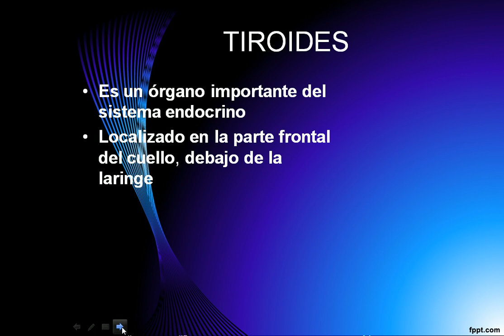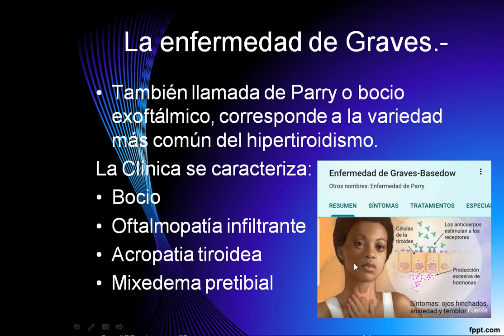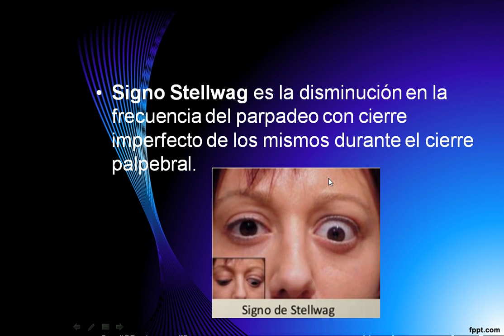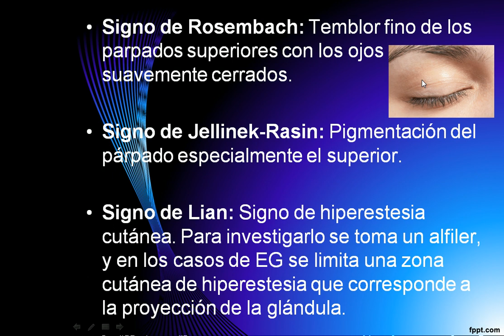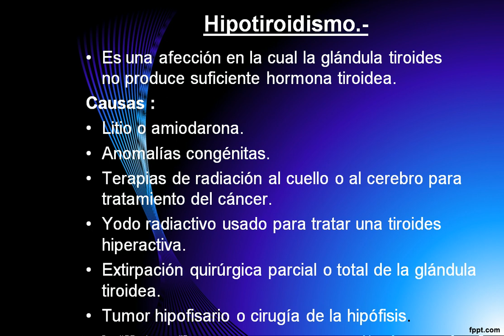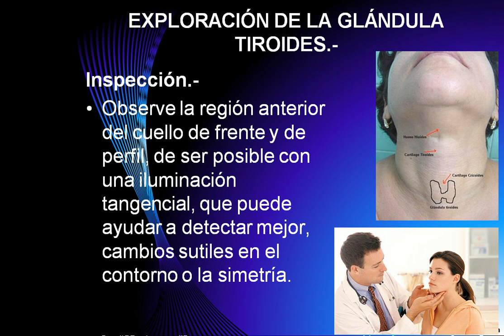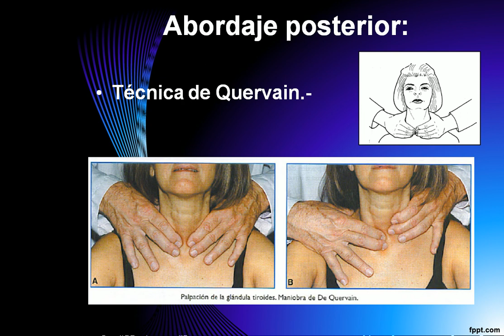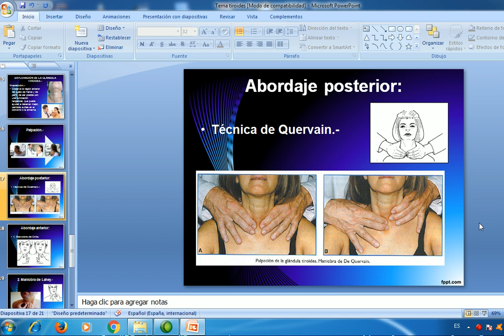Semiologia de la glandula Tiroides